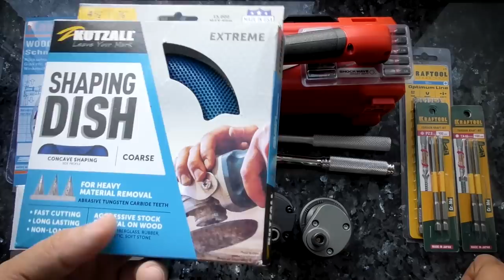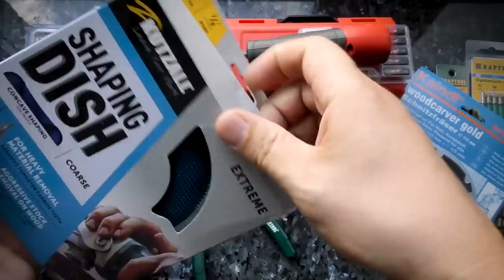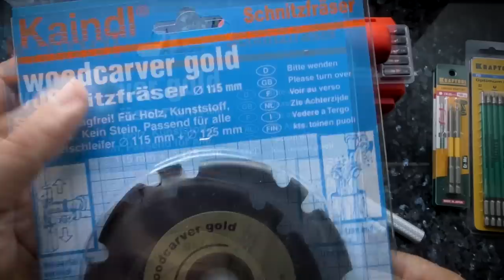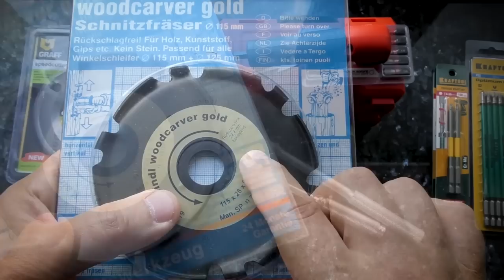Что купил? Milwaukee, Metabo, Kutzall, Kaindl, Graff, Kraftool, Himtex.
Импакт Milwaukee 2760-20